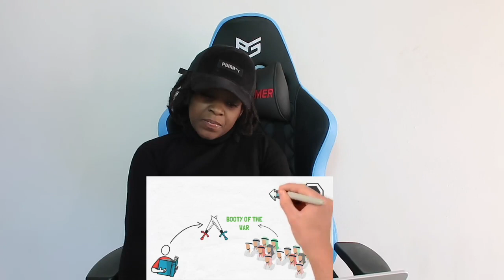2022 | We are in the LAST ERA of the End of Times | Horrifying Prophecies 2/2 | REACTION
📖 REACTION DEFINITION:

. re·ac·tion
rēˈakSH(ə)n/
noun

Fanny&jessy
Haspolat-lefkosa,via mersin 10,Turkey (cyprus international university)
mersin, turkey,99010